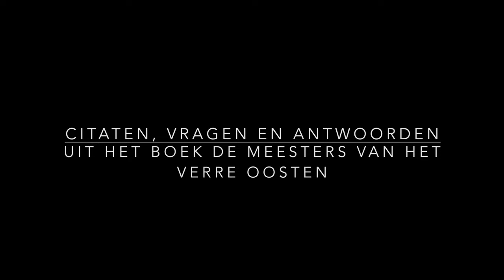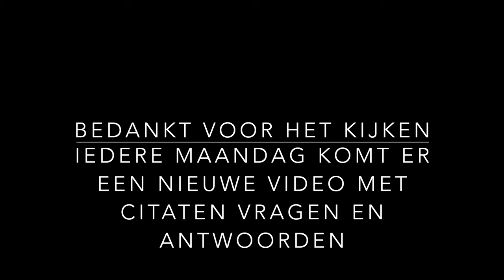DE WEG NAAR MENTALE & FYSIEKE VRIJHEID - CITATEN, VRAGEN & ANTWOORDEN DEEL 1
Deel 1 Citaten, vragen & antwoord uit het boek de Meesters van het verre oosten - Baird T Spalding. Meest spraakmakende boek dat er is.